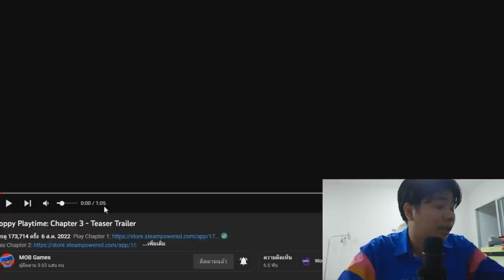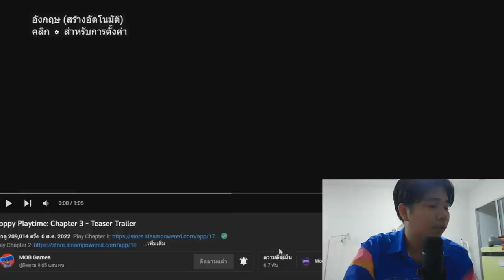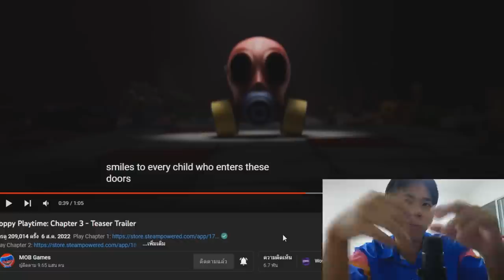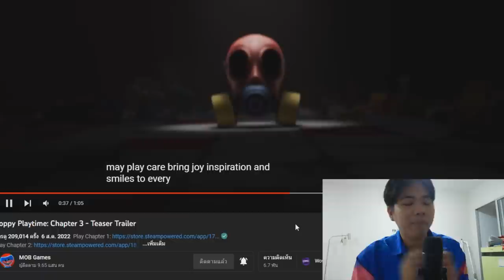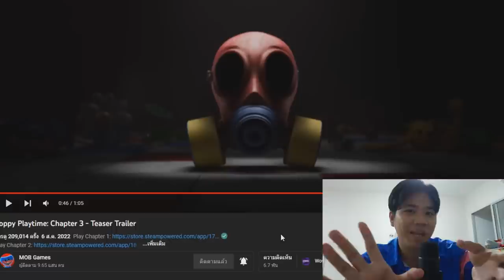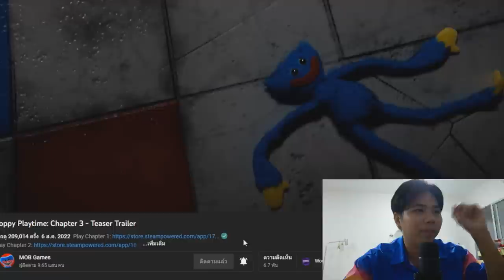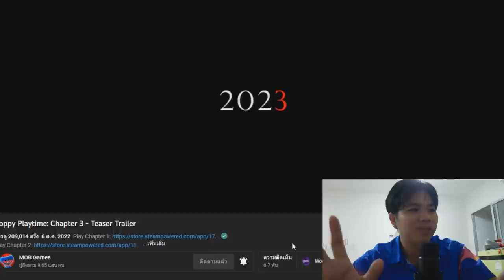ข้อมูล Poppy Playtime: Chapter 3 มาแล้ว !!